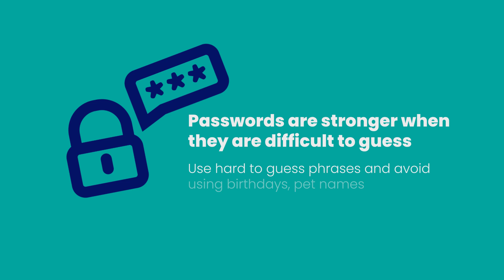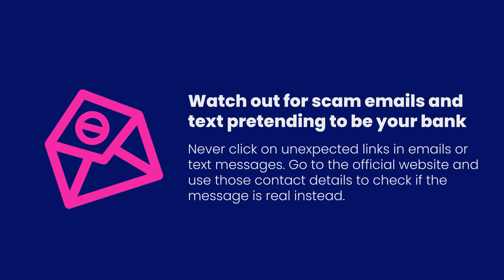Safer online banking and payments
Learn tips and tricks to be safer when using online banking and payments. This Get Online Week learn the benefits of online banking and how you can be safer online.